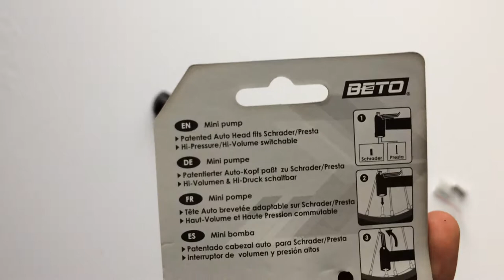Beto CAH-107 Teleszkópos Duplaszelepes Fém Kerékpár Pumpa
7 bar-os nyomásra képes mini, bicikli vázra szerelhető bicikli pumpa.